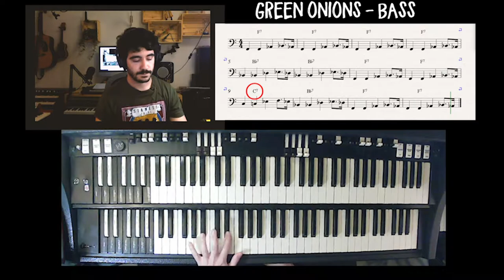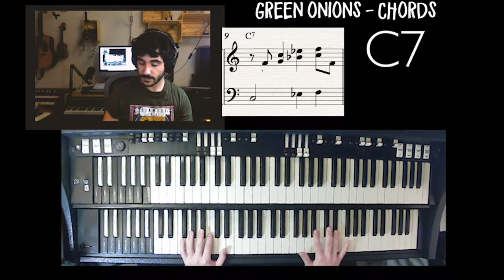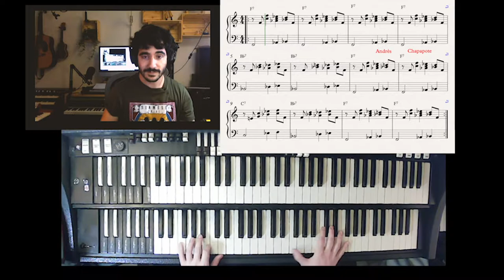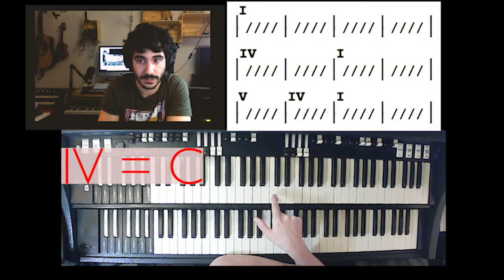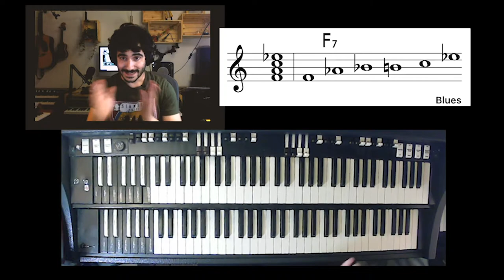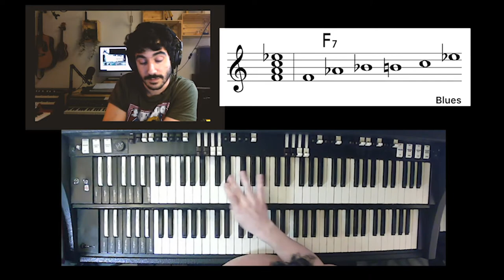🧅🌱 GREEN ONIONS - HAMMOND ORGAN TUTORIAL 🎹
Cómo tocar Green Onions de Booker T.
Magnífico tema compuesto por un jovencísimo Booker T., cuando tan solo tenía unos 17 o 18 años.
Lástima que su ser musical haya envejecido tan mal (bajo mi humilde punto de vista).

No dudes en dejarme en los comentarios cualquier cosa que quieras hacerme llegar. Ya pueden ser buenas palabra como malas.